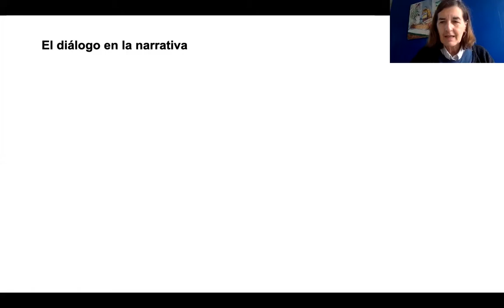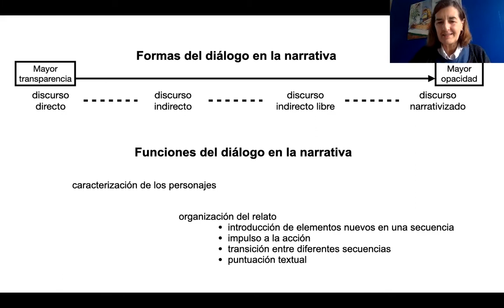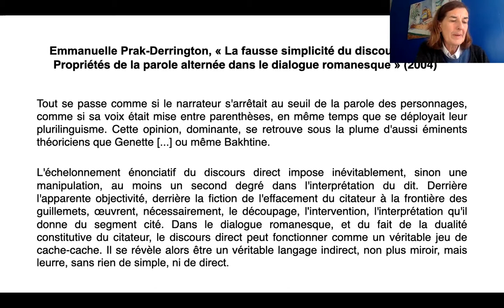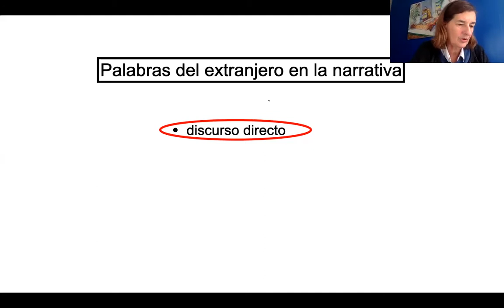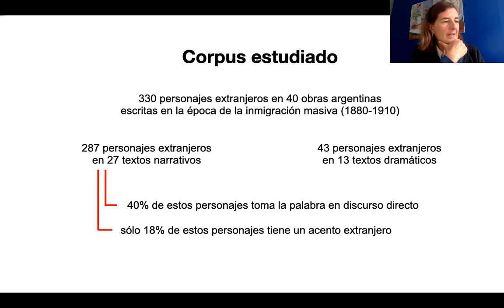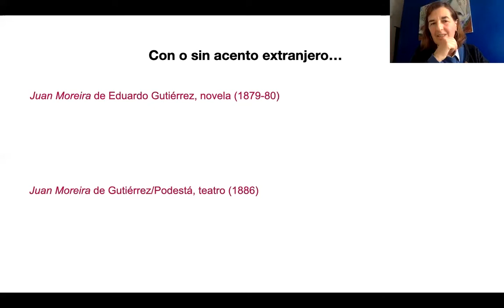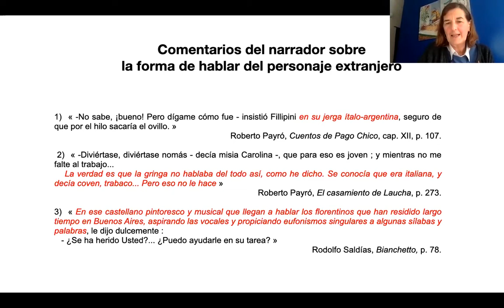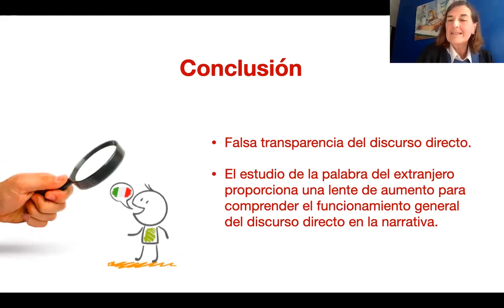05. GRACIELA VILLANUEVA - UNIVERSITÉ PARIS - EST CRÉTEIL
Graciela Villanueva est Professeure des Universités à l’Université de Paris-Est Créteil.
Section de la journée d’études : « Polyphonies sociales ».
Titre de la communication : « Cuando el extranjero toma la palabra »